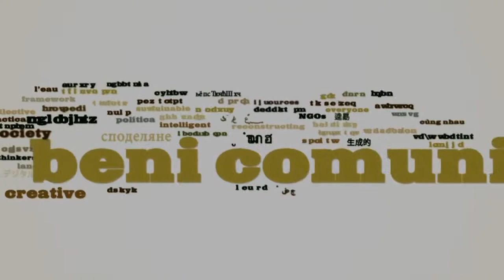Rio 2012: los Bienes comúnes, nuestro derecho a un futuro. Pablo Solon